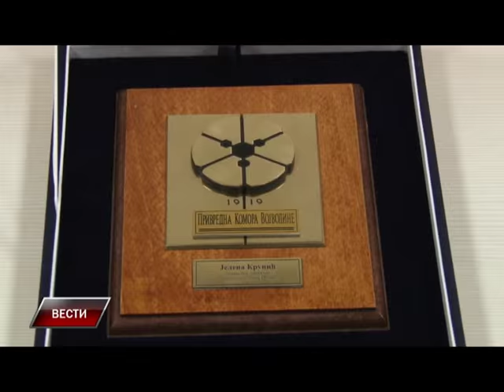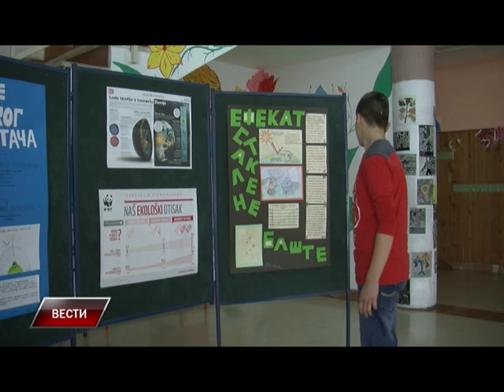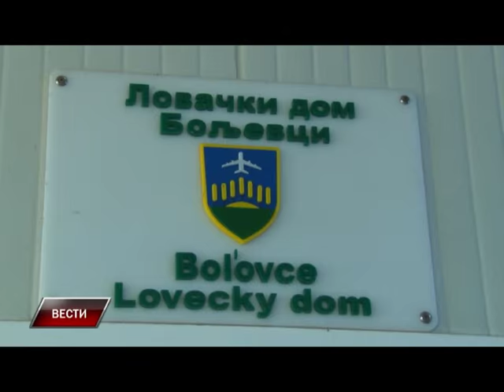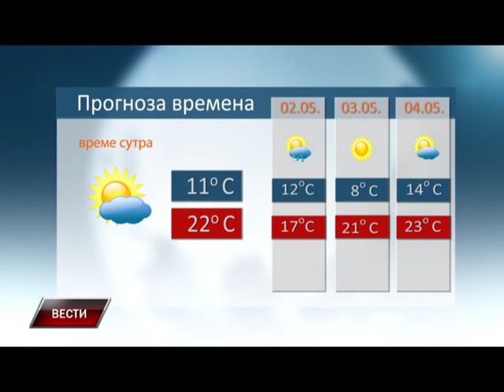Vesti 30 04 2015